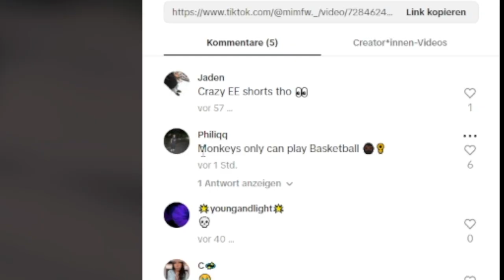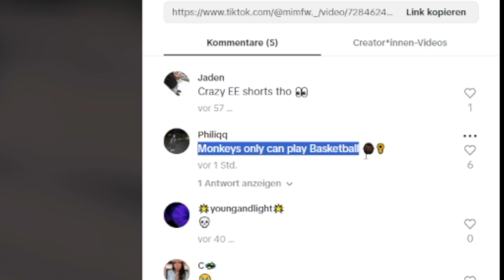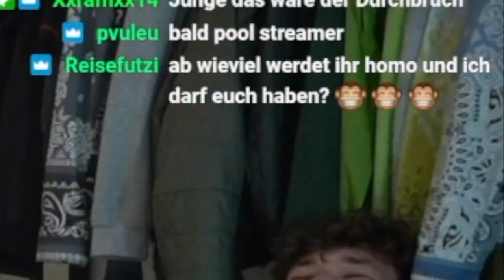TORWI ZERSTÖRT STUHL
Mein Traum ist es YouTuber zu werden, ich liebe euch und hoffe ihr hattet was zum Lachen.